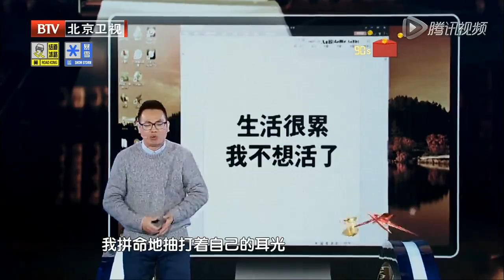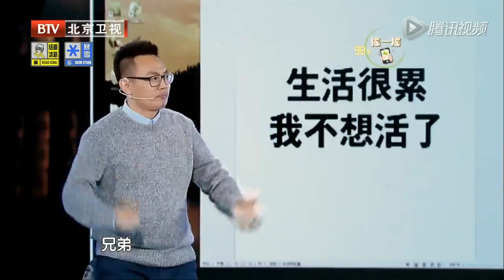黄玉浩讲述自己与好兄弟的故事[超清版]